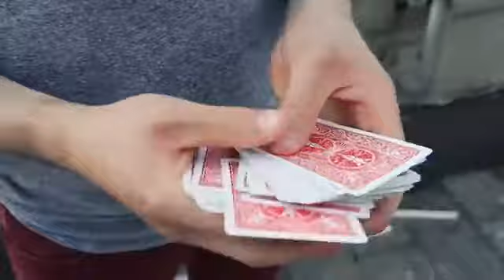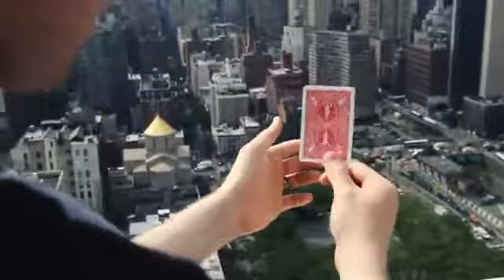Skyline (Gimmick & DVD) by Danny Weiser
Your spectator selects a card. You tear off the corner, show both sides of the remaining card, and then in the blink of an eye the card is magically restored!

Created by Danny Weiser, Skyline is an incredibly easy and in-their-face effect that can be performed it a number of different ways. Danny teaches how to use the included handmade gimmick and then dives into multiple presentations - including one that leaves them with an impossible video on their own cell phone!

Skyline is perfect for almost any environment from close-up to stage, and is great for all skill levels because it's practically self-working!
Includes Handmade Bicycle Gimmick
Easy-to-do
Ultra Visual
Multiple Routines & Ideas
Bonus Corner to Impossible Location Effect